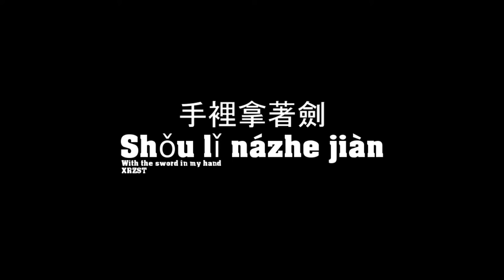Old School Hip Hop Instrumental | With the sword in my Hand | XRZST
(To get the best quality Version of this  Beat, you must purchase the it. The Youtube version is available for Free "Non Profit" Use Only. Must always give Credit in the Title (Produced by XRZST))

🛑USAGE🛑

Absolutely ANY USE of my beats (Including leased beats) REQUIRE CREDIT IN THE TITLE (Prod. by XRZST). There are NO exceptions.

Any social media use of my beats require credit IN THE CAPTION @thecxdy . I have no issue with usage as long as I am credited properly.

(Xtra Tags)
Rap Beats, Hip Hop Instrumentals, Rap Instrumentals, Hip Hop Beats, Type Beats,

oldschool type beat,
old school type beat,
oldschool rap beat,
old school rap beat,
old school intrumental,
oldschool instrumental,
90's oldschool type beat,
90's old school type beat,
90's type beat,
90's old school beat,
90's oldschool beat,
90's oldschool instrumental,
90's old school instrumental,
type beat,
50 cent type beat,
Wu-Tang type beat,
2 pac type beat,
dr. dre type beat,
cypress hill type beat,
big L type beat,
a.z. type beat,
vinnie paz type beat,
n.w.a. type beat,
warren g type beat,
prodigy type beat,